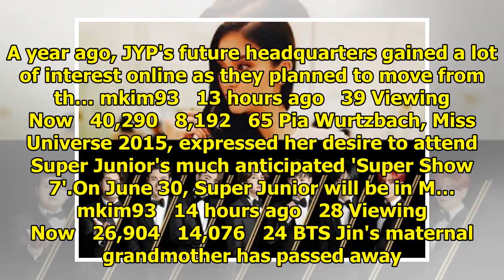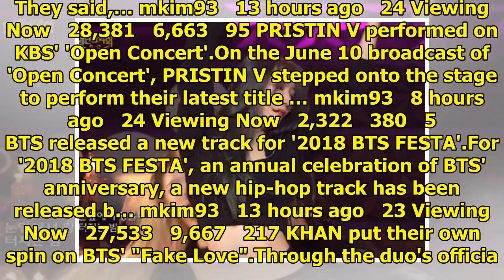Breaking K-pop news, videos, photos and celebrity gossip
HaHa commented on how even paparazzi gave up on trying to find a scoop on Kim Jong Kook. On June 10t...